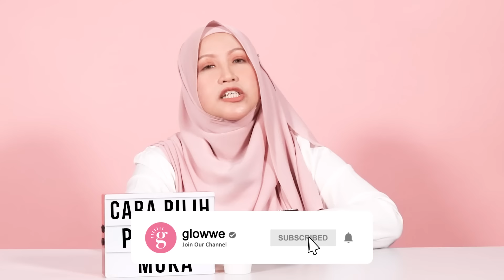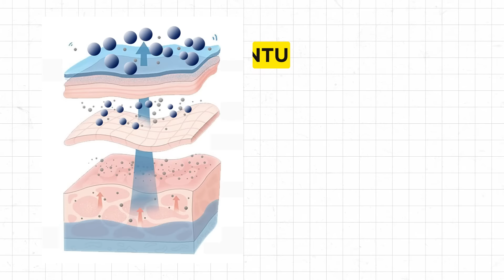Bagaimana Pilih Pencuci Muka Dalam Satu Jenama Sama? | Review Y.O.U Beauty Hy!Amino Facial Wash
Pernah lihat jenama yang mengeluarkan lebih daripada 1 jenis produk dalam jenama yang sama?

Contoh ada jenama yang keluarkan lebih daripada satu jenis pencuci muka, pelbagai jenis serum dan juga pelembap. Apabila mahu membeli produk dalam satu rangkaian atau jenama yang sama, mesti kadang kala boleh rasa keliru bukan?

Kali ini akan dikongsikan cara untuk memilih pencuci muka dalam satu rangkaian atau jenama yang sama.

Untuk mengetahui caranya, jom tonton video kali ini sampai habis.